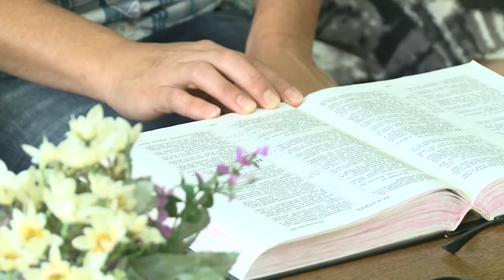Новогоднее обращение Президента 2018